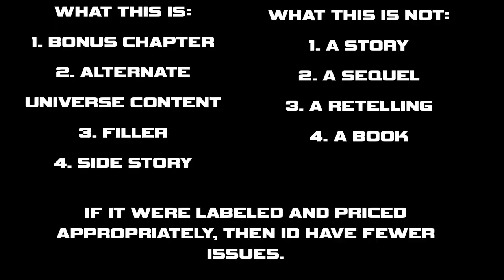Official Welcome to the NHK Sequel Review - Rebuild of Welcome to the NHK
SeaTactics
Patrick McHargue
James Taylor
Hyper Chan
Andy Cordova
Duncan Austin
Alice W
Sean Kavina
A
Nea-chan
Neil
Qmark77
Ellieluv
Carl Hofmeister
McGuvin
Johnny Millenium
Plasmatize
Arsene_Lucifer
Speedmetalotaku